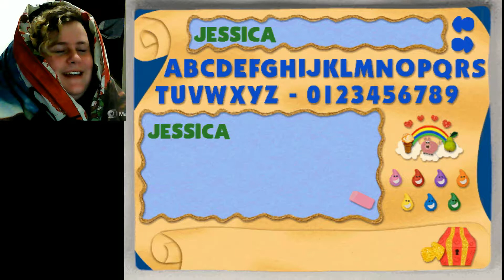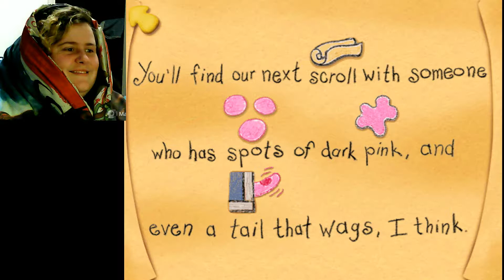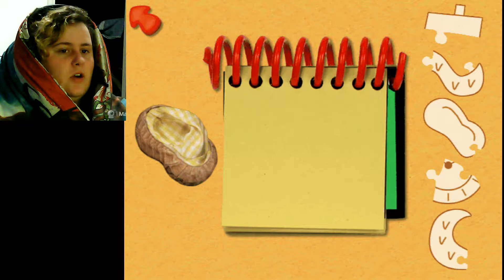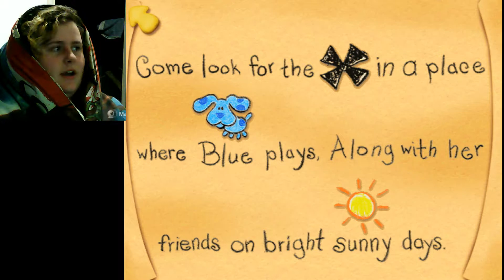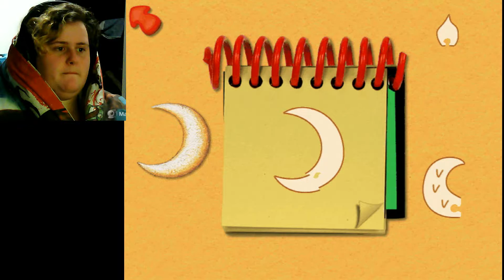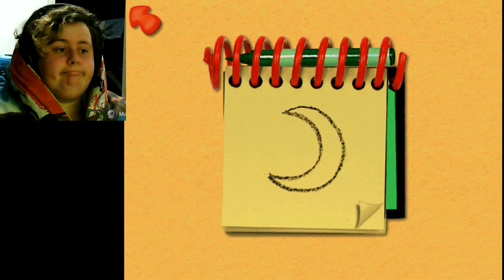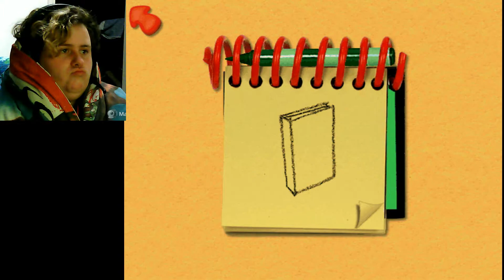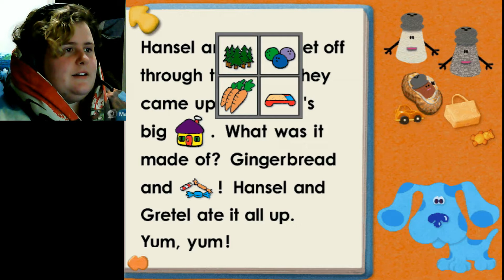Blue's Clues! | Best Childhood Games!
Are you wanting to let people know that you support my videos as well as looking cool while doing it, go over to this link here to find all the cool new merchandise I make specially for you guys